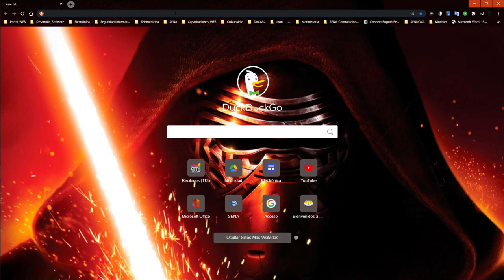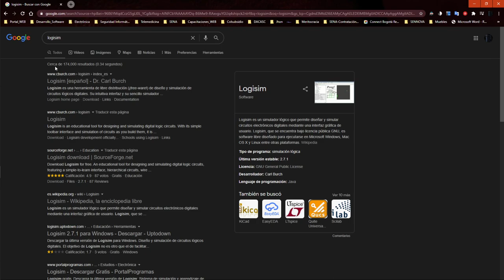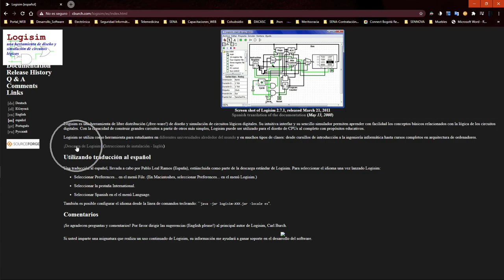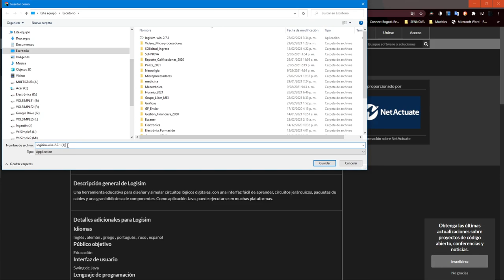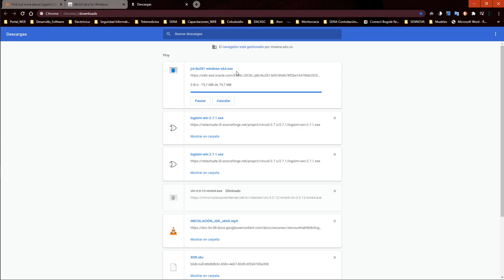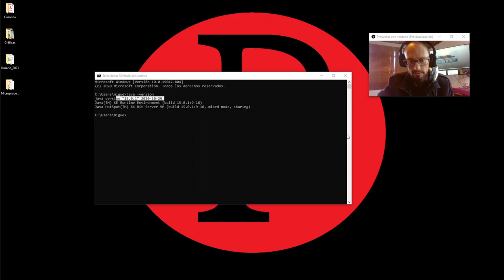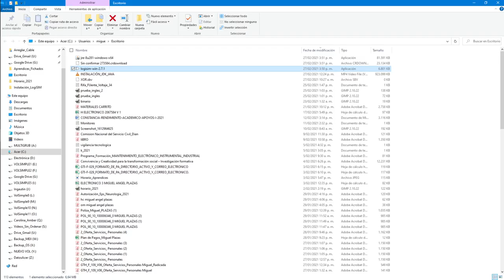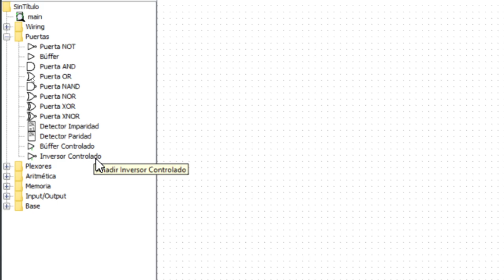Logisim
Simulador de Electrónica Digital